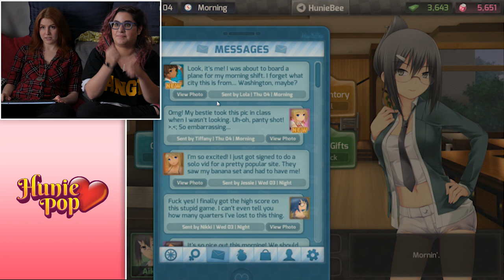LET'S PLAY HUNIEPOP - First Date with Aiko // Rad Gaming | SLAYTRIX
Beth and Rachel finish up with Tiffany to go on their first date with Aiko... But the girls quickly into some problems. Will they be able to salvage the date, or fail?